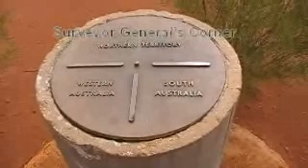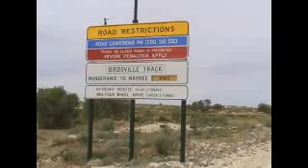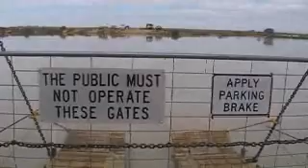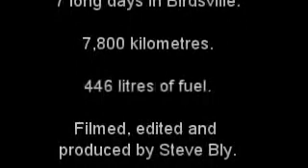BMW R1200GSA thru outback Australia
An 8,000km journey thru outback and central Australia with a couple of hiccups along the way.